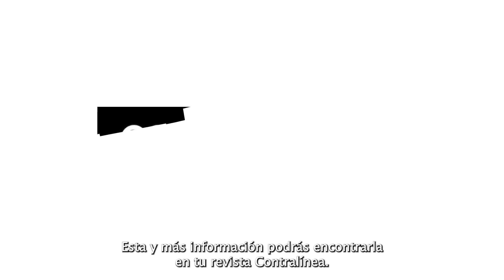Mexicanos Contra la Corrupción pidió al Inai que censurara a AMLO